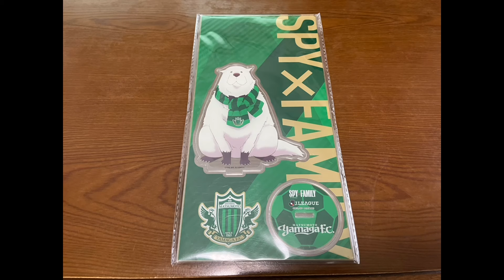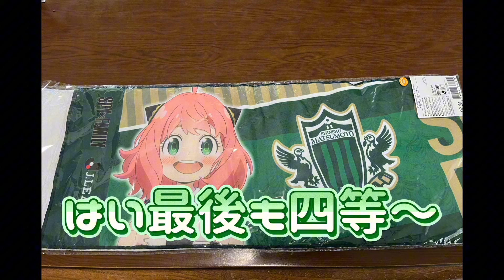カターレ富山VS松本山雅FC 山雅アウェイ限定ラッキークジは果たしてお得なのか検証してみた🎯